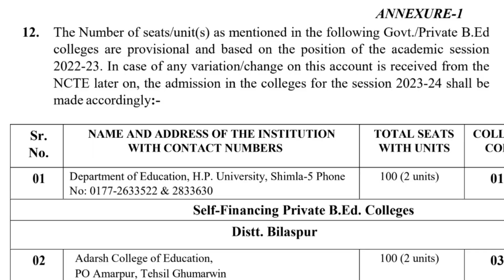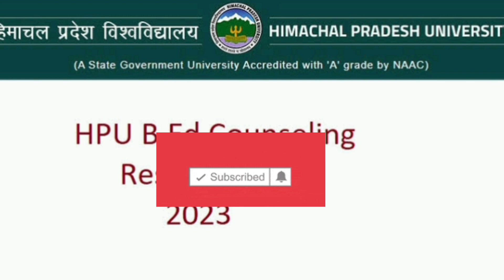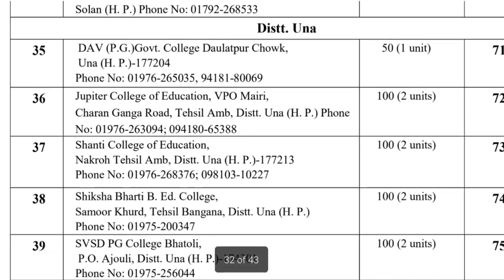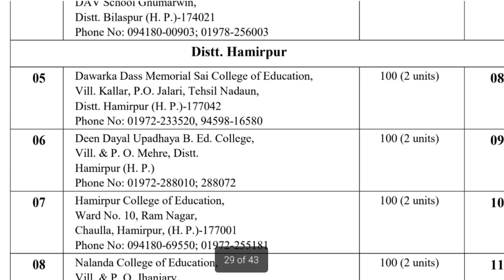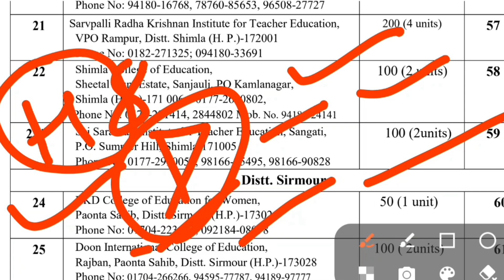HPU B.ed counseling schedule 2023 | b.ed counselling date | best private college with hostel